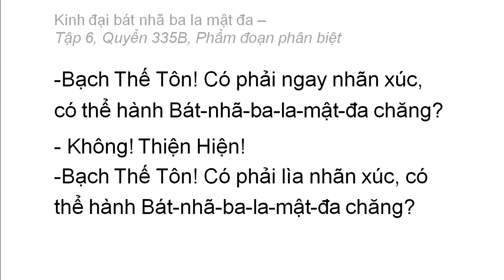Quyển 335B: Kinh đại bát nhã ba la mật đa - Phẩm đoạn phân biệt (rất hay) (335/600) (3)